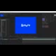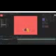4 1 Magic Of Morphing Lesson